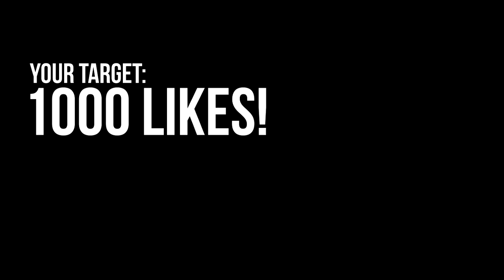FIFA 14 | Crystal Palace Career Mode - S2E2 - SECOND SEASON! Still..........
Another 1000 LIKES? The series is still going!
We have another episode in store from Season 2, but the Xbox One is just days away!